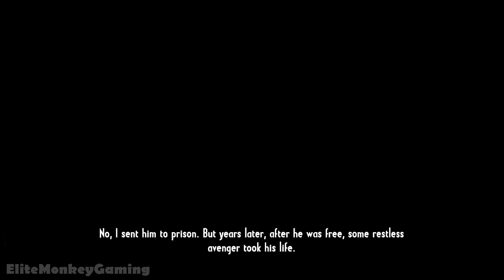Call of Juarez Gunslinger - Walkthrough Part 6 - John Wesley Hardin [No Commentary] [HD PC]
Genre: Action, FPS, Shooter, Western

From the dust of a gold mine to the dirt of a saloon, Call of Juarez® Gunslinger is a real homage to the

Wild West tales. Live the epic and violent journey of a ruthless bounty hunter on the trail of the

West's most notorious outlaws. Blurring the lines between man and myth, this adventure made of memorable

encounters unveils the untold truth behind some of the greatest legends of the Old West.